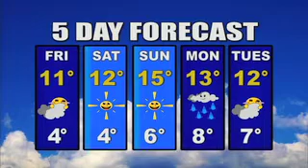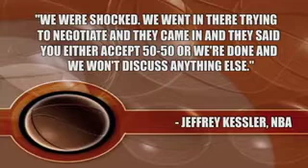Humber News, October 21, 2011, Part 2